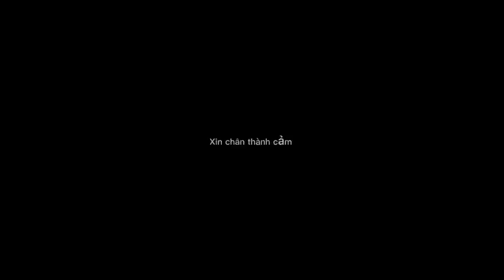Cover Sự Bình An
Trình bày : Y Rô Ma